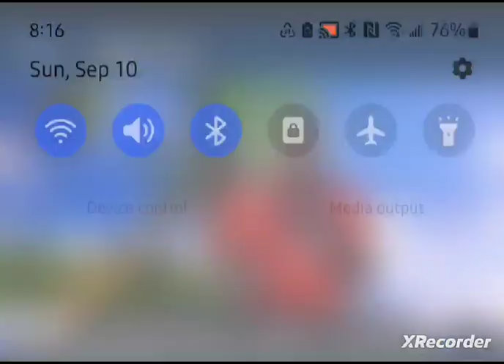DJ VELVET ENDORSE PAPA BEETO SWEET SWEET JAMAICA..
Video from PAPA BEETO